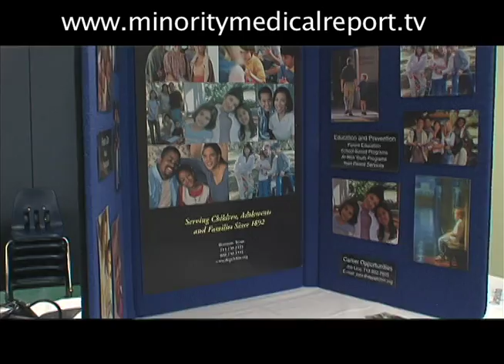Beatrice mayes health fair